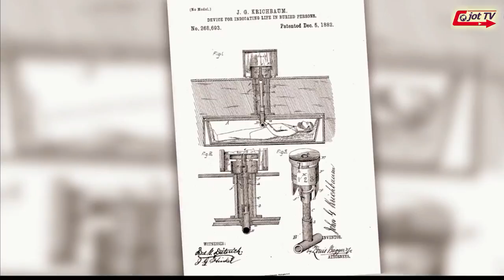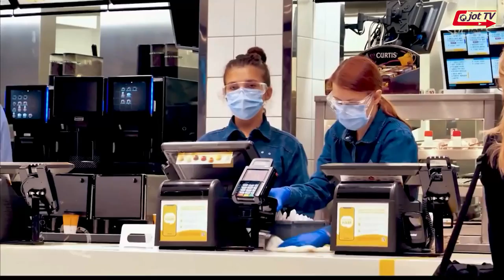ਕੌਣ ਜ਼ਿਆਦਾ ਤਾਕਤਵਰ ਹੈ ਸ਼ੇਰ ਜਾ ਟਾਈਗਰ ?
Who is the most powerful lion or tiger ?
सबसे शक्तिशाली शेर या बाघ कौन है ?